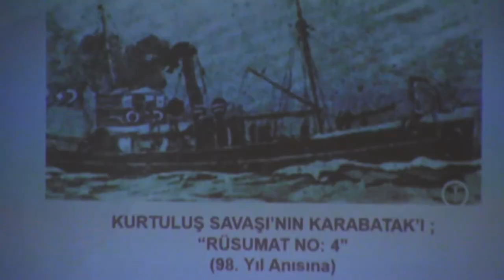Rüsumat No:4 Anıldı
Ordu Büyükşehir Belediyesi tarafından “Kurtuluş Savaşı’nın Kahraman Gemisi Rüsumat No:4” adlı panel düzenlendi.